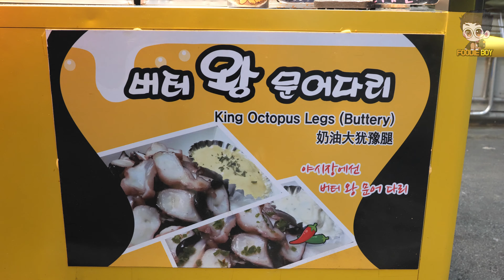버터 문어다리 / King Octopus Legs - Korean Street Food / 대구 서문야시장 길거리 음식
ℹ️ Information

🔴🔍 버터 문어다리(King Octopus Legs)
📝 Wiki : None

🔴💰 Price
💳 KRW 5,000
💵 USD 4.3

🔴📌 Location
📍 대구광역시 중구 큰장로26길 45 서문시장🇰🇷
45, Keunjang-ro 26-gil, Jung-gu, Daegu, Republic of Korea

🔴🎵 Music
None